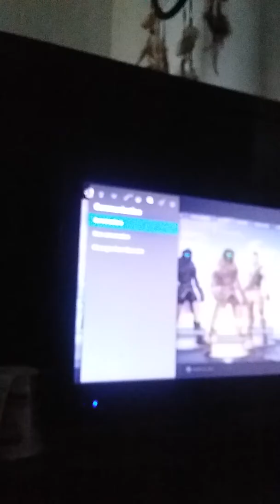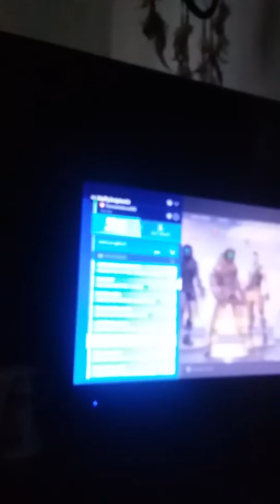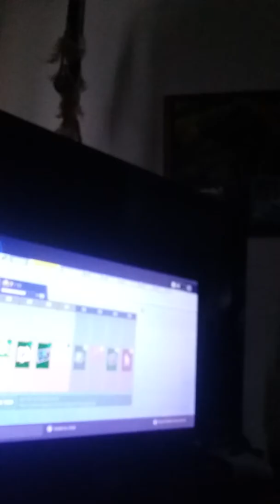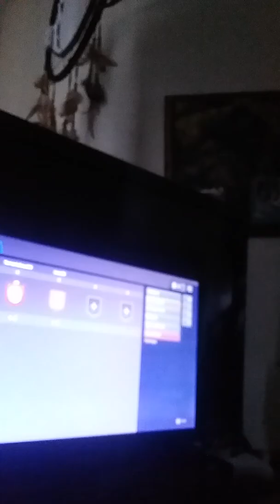Me and my two amigos / friends